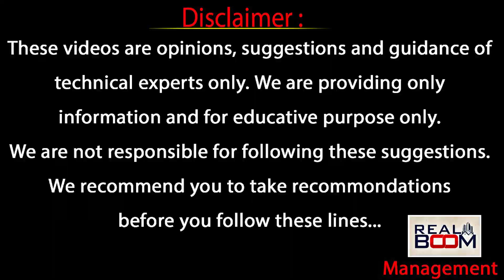Hyderabad Real Estate Future Trends | Land Rates In Hyderabad | Kokapet | Budvel | Mokila | RealBoom